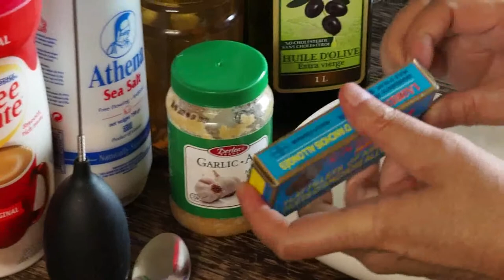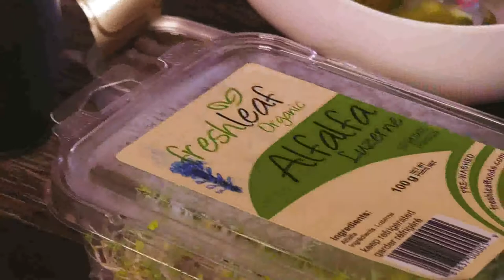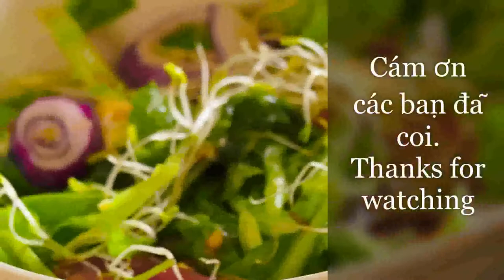Homemade 🥗Salad Dressing with Anchovy/Cách làm nước sốt với mắm cá cho sà lách tại nhà